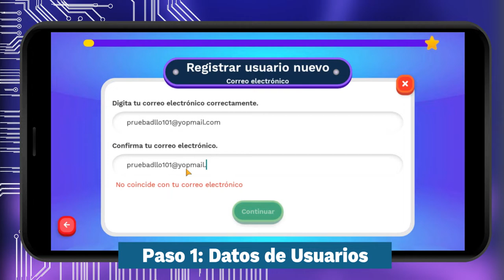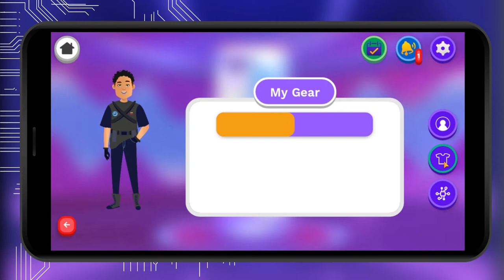Be The 1 Challenge - Proceso de registro y onboarding